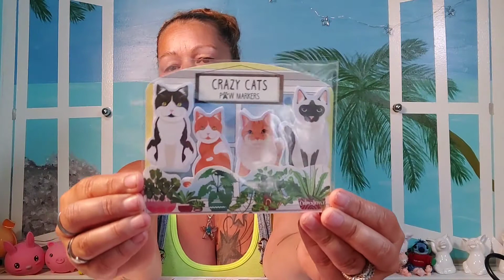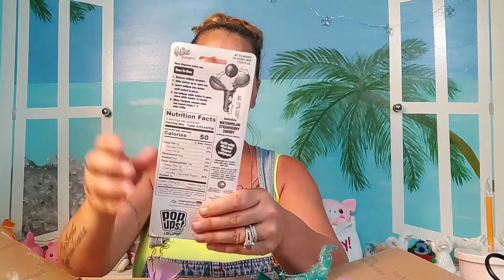Friend mail Birthday Mail.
Fetch Rewards
Shop anywhere. Snap every receipt. 🎉 Sign up for Fetch with my code "PYAQC" and get 2,000 points when you snap your first receipt

Wish
👋 I'm giving you $5 in credit! To use it, open the Wish App with my

Stephanie Syrek
P.O.Box 92
Sand Lake, Michigan 49343